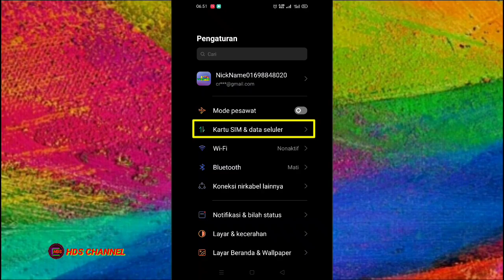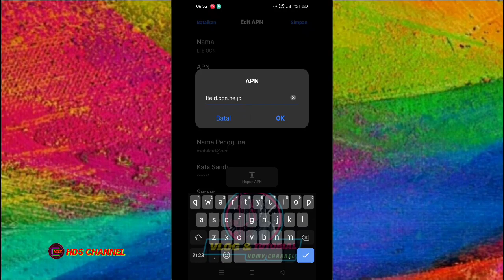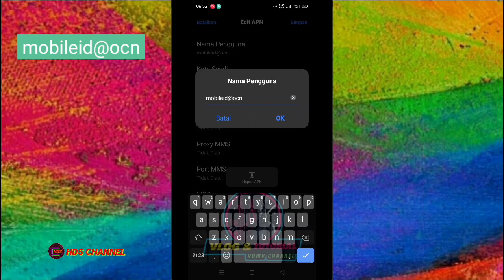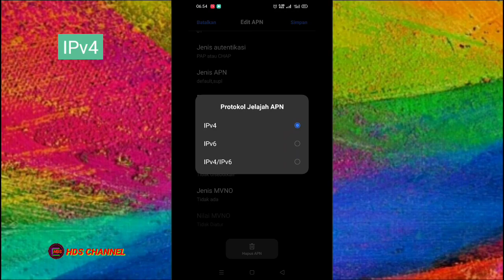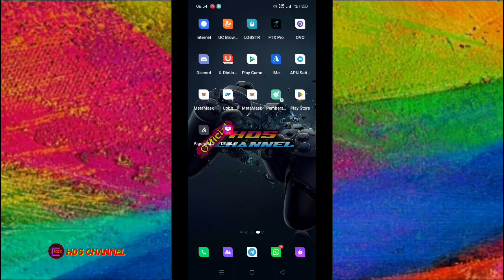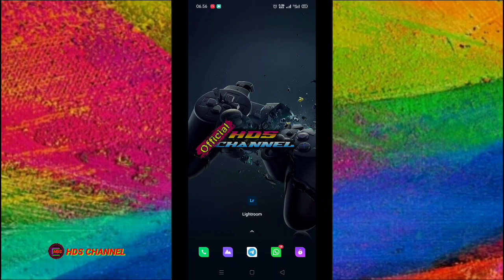APN TERCEPAT & STABIL SEMUA OPERATOR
di video kali ini adalah apn tercepat dan stabil untuk semua operator. agar internet lebih lancar dan stabil..
semoga bermanfaat..
terima kasih..